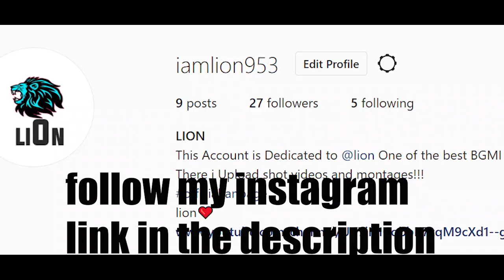1st LOOK OF AWM Glacier 🔫🔫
Hello friends i am lion this is my first video in youtube . so plss give support to me.
song:
Song is taken from PUBG: NEW STATE

software :
blender

song name: PUBG: NEW STATE | Universe Cinematic: Fall of Troi (music composed by Ice Nine Kills)

PRODUCTION CREDITS:

"Hunting Season"
Lyrics by Spencer Charnas and Steve Sopchak
Additional arrangements by Dan Sugarman
Orchestral arrangements by Francesco Ferrini

Engineered by Joe Occhiuti
Additional engineering by Ricky Armellino and Dan Sugarman
Produced, Mixed and Mastered by Steve Sopchak
Ice Nine Kills appears Courtesy of Fearless Records, a Division of Concord
Management by 10th Street Entertainment

Animation directed by Boddicker
Animation produced by Brunch Studio/Eddy

LYRICS:

They’ve come for us, they’ve come from the darkness
To burn it all and bury what’s left
Who can we trust when we're always the target?

I cannot be broken, I cannot be wronged
Hunting season is open, so we're marching on
Against the wall, against the odds, the lone survivor

We've set our sights on shadowy figures
We'll make it right and never recoil
Can't pull it off 'til we're pulling our triggers

Our faction will thrive,
land, loot, survive!

We won’t fall to our knees, this will always be our town!
We will rise and reclaim control of this battleground!

The joke's on them, cuz now they're the target
Our guns are slinging so we’ll keep singing: